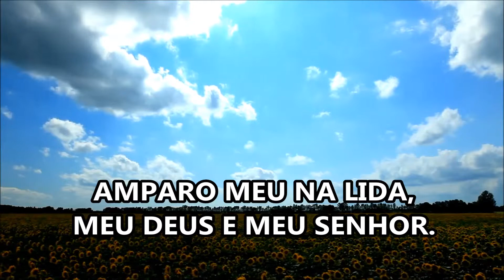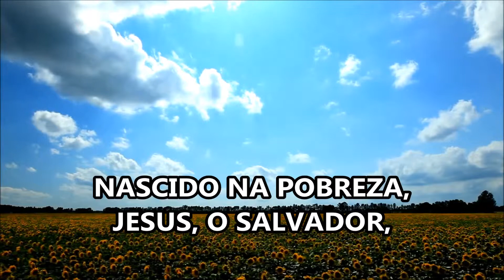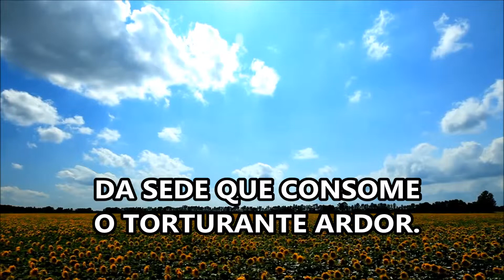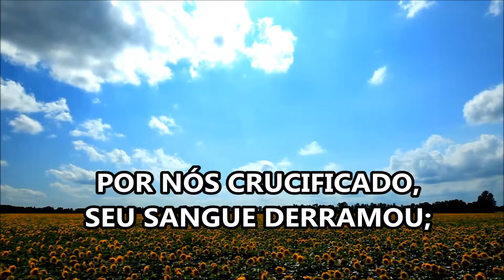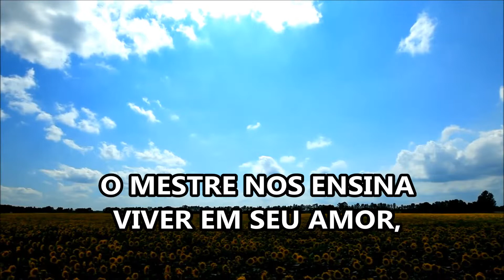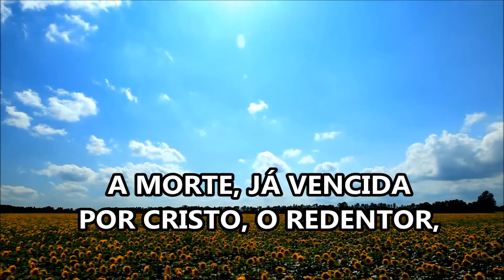HINO 290 HL Igreja Evangélica Luterana do Brasil IELB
HINO 290 HL  Igreja Evangélica Luterana do Brasil IELB/ HL (Hinário Luterano) 290: Meu bem e minha vida/ Video de Valfredo Reinholz/ Arranjo de Axel Bergstedt/ Tocado por Axel Bergstedt e alunos da Escola Evangélica Luterana de Música, Cariacica/ Rodolfo hasse (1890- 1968). Mel. HAF TRONES LAMPA FAERDIG, Folclore sueco.